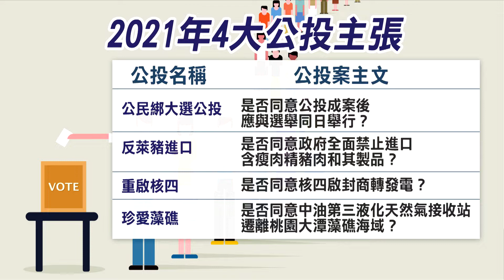秋鬥下鄉行腳談公投 力邀正反方辯論對話｜每日熱點新聞｜原住民族電視台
每年都會舉辦的秋鬥遊行，昨日(25)在立法院前，由多個民間團宣布，2021年秋鬥即將啟動，更表示雖然疫情警戒中，難以用大規模集會方式號召，但藉由下鄉行腳宣講，今年秋鬥主軸以「反獨裁、護民主、拚公投」的理念，傳遞人民當家作主的信念，秋鬥團體更呼籲政府，應該要對針對年底的4大公投，公開資訊、公開辯論，來促進民主深化。